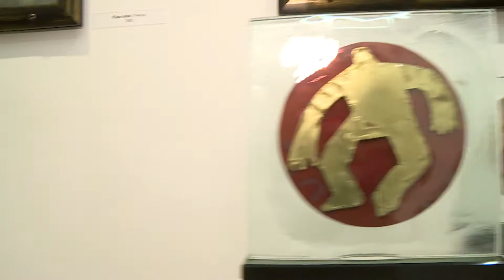LENDVAI PÉTER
Lendvai Péter Gergely képzőművész a Kör c. kiállítása
Helyszín: Rippl-Rónai Múzeum, Kaposvár,